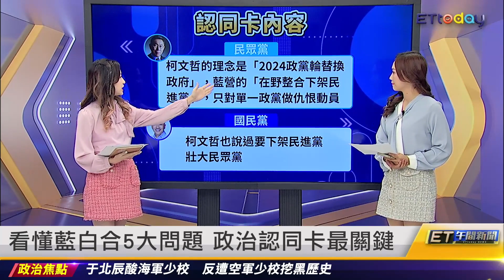看懂藍白合5大問題 政治認同卡最關鍵｜20231016 ET午間新聞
新聞內容

看懂藍白合5大問題 政治認同卡最關鍵
柯文哲酸侯：搞不好讓給你選也不會上
金溥聰批柯P翻臉：你也說過下架民進黨
柯文哲酸藍白合 吳子嘉爆料：故意翻臉
馬英九忘關麥 對侯吐真心話：演講進步了
遭酸沒對郭用民主初選 朱立倫：標準不同
藍白合會前會很催眠 郭：民主初選太深奧